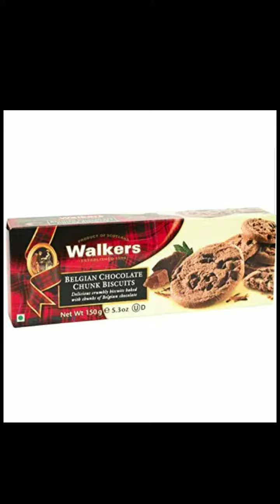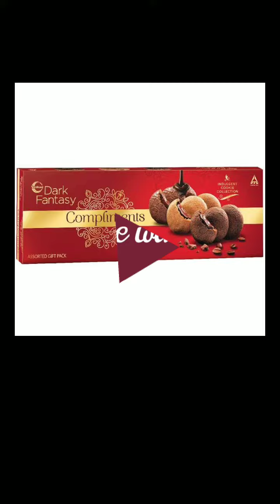according 😘to your name's first letter your favourite 😀cookies 🍪🍪